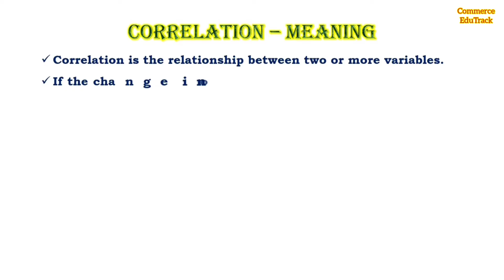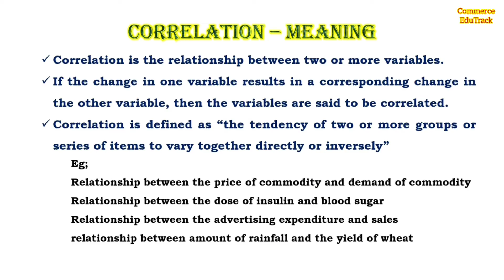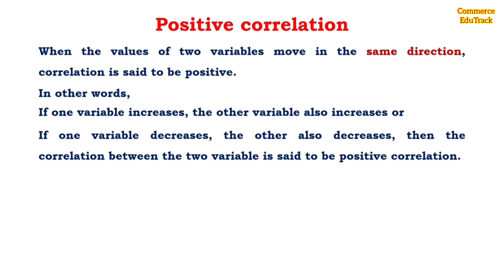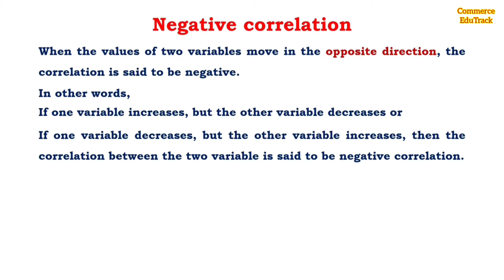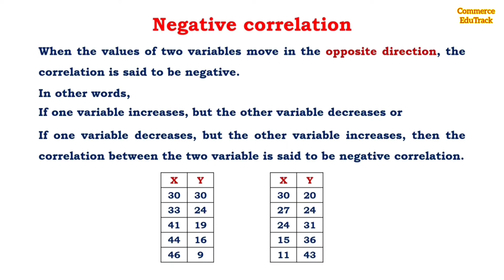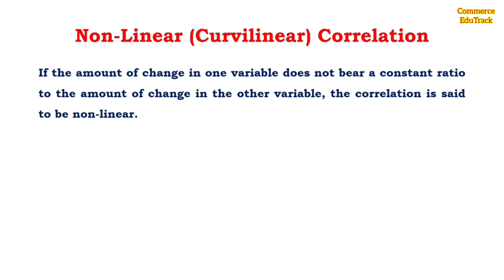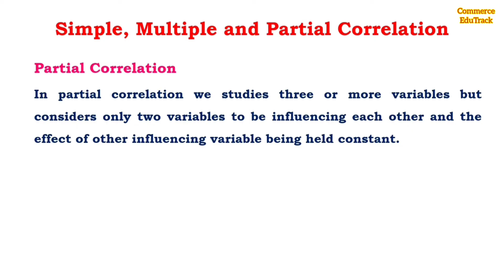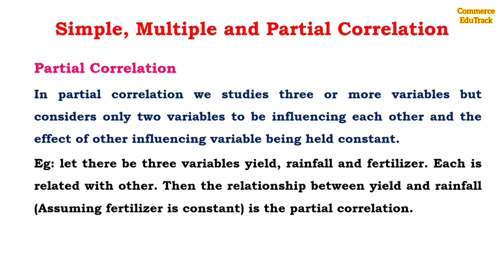Correlation|Types of correlation|Coefficient of correlation|Correlation Analysis|Mcom|Bcom/BBA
Quantitative Techniques
Mcom, Bcom/BBA UGC NET

Correlation
Types of Correlation
     Positive and Negative Correlation
     Linear and Non linear correlation
     Simple, Multiple and Partial Correlation
Coefficient of Correlation
Correlation Analysis
Covariation